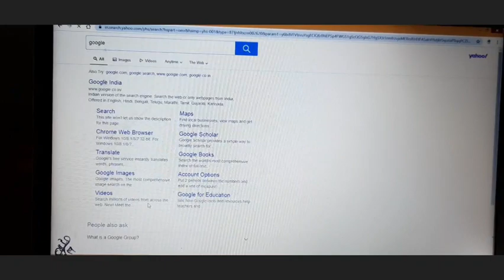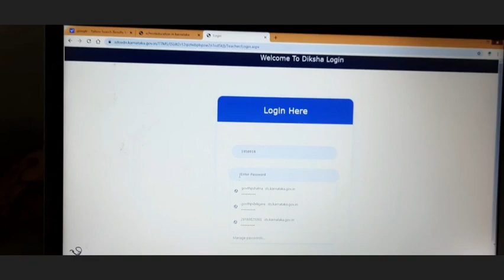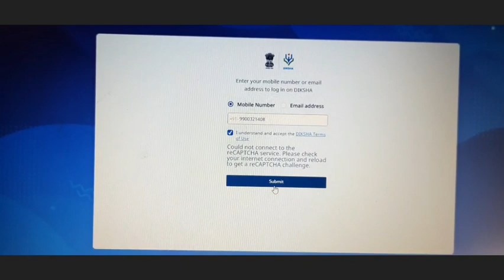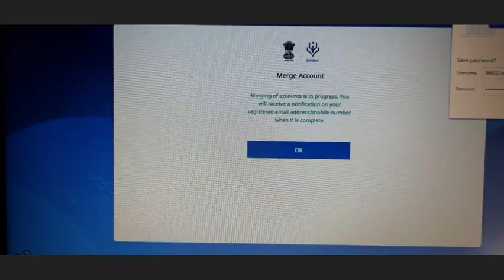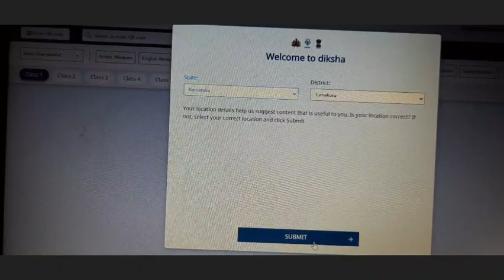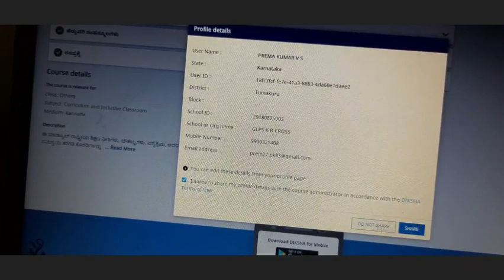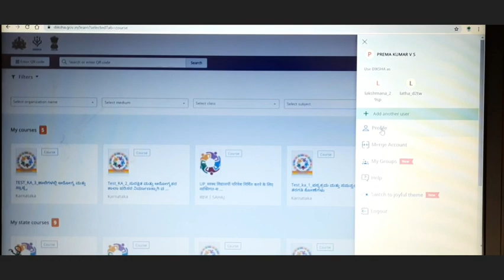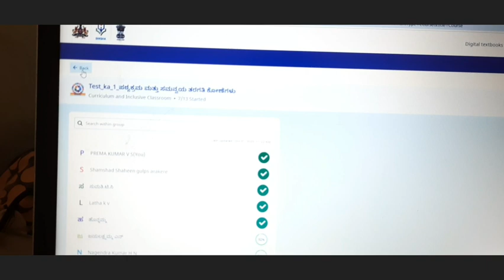NISHTHA ತರಬೇತಿ DSERT ID password Diksha app login problem, profile right mark problem ಗಳಿಗೆ ಪರಿಹಾರ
Solution for Diksha app login ,DSERT username and  password using,